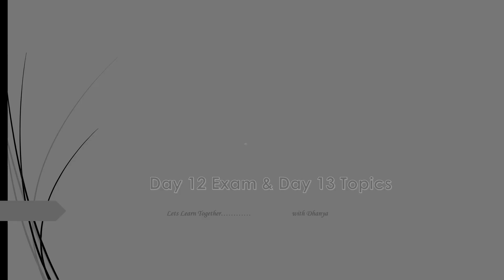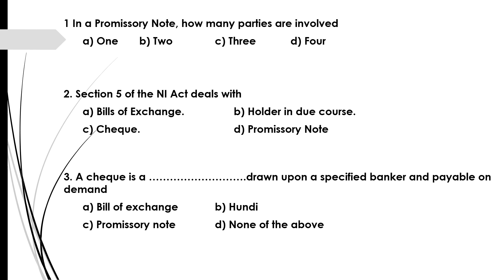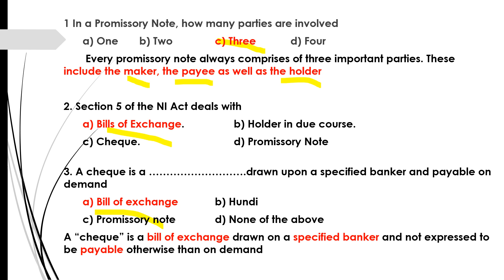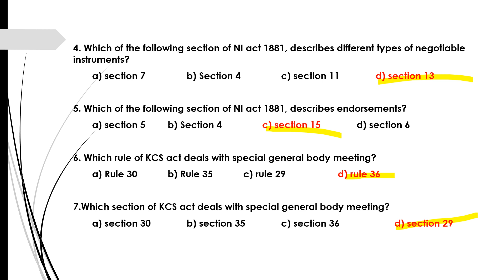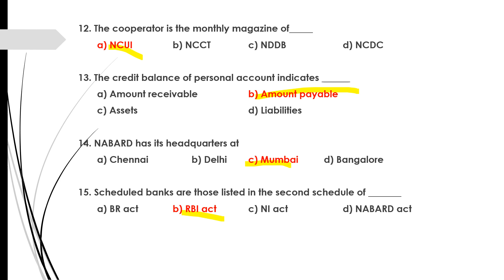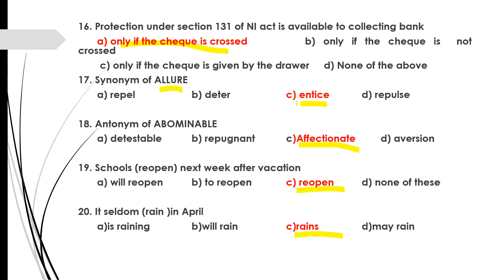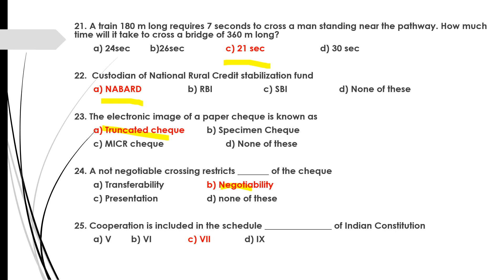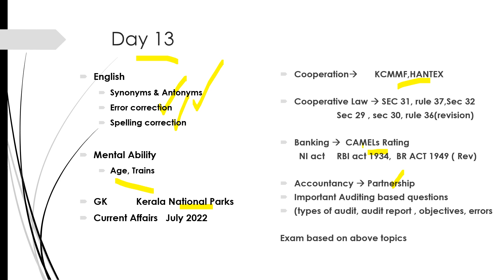Day 12Exam Day 13 topics&Imp Questions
Study time table to crack CSEB exam
Day 12 Exam Day 13 topics
To join telegram channel: